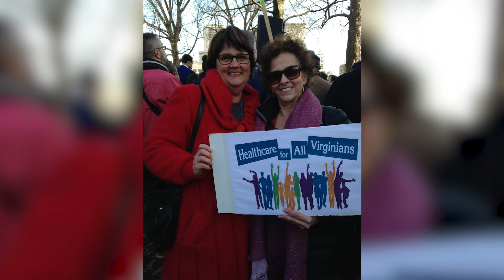2019 Richmond History Makers - Jill Hanken